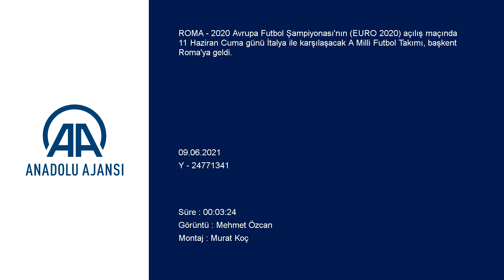Takım elbiseli şık ve fit sporcularımızdan oluşan A Milli Futbol Takımı, İtalya'da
GÖRÜNTÜ DÖKÜMÜ :
- Otel önünden görüntüler
- A Milli Futbol Takımı futbolcularını taşıyan otobüslerin gelmesi
- Şenol Güneş ve futbolcuların otobüslerden inmesi
- TFF 1. Başkan Vekili ve UEFA Yönetim Kurulu Üyesi Servet Yardımcı'nın açıklamaları
- A Milli Takım Sorumlusu Selim Soydan'ın açıklamaları ROMA (AA) - 2020 Avrupa Futbol Şampiyonası'nın (EURO 2020) açılış maçında 11 Haziran Cuma günü İtalya ile karşılaşacak A Milli Futbol Takımı, başkent Roma'ya geldi.
Kamp çalışmalarını sürdürdüğü Almanya'daki Paderborn Havalimanı'ndan hareket eden ay-yıldızlı ekip, Roma'daki Leonardo da Vinci Havalimanı'na ulaştı.

Kafileyi havalimanında, Roma Büyükelçisi Ömer Gücük, Türkiye'nin Vatikan Büyükelçisi Lütfullah Göktaş ve büyükelçilik yetkilileri karşıladı.
Milli takım, geniş güvenlik önlemleri altında havalimanından ayrılıp, konaklayacağı A. Roma Lifestyle Otel'e geldi. Ay-yıldızlı ekibin otele gelişini az sayıda Türk taraftar da takip etti.

Otel etrafında alınan geniş güvenlik önlemleri dikkati çekerken, bir polis helikopteri de milli takımın gelişi sırasında otel çevresinde tur attı.
Ay-yıldızlı ekibi otele girişi sırasında, TFF 1. Başkan Vekili ve UEFA Yönetim Kurulu Üyesi Servet Yardımcı ile A Milli Takım Sorumlusu Selim Soydan karşıladı.